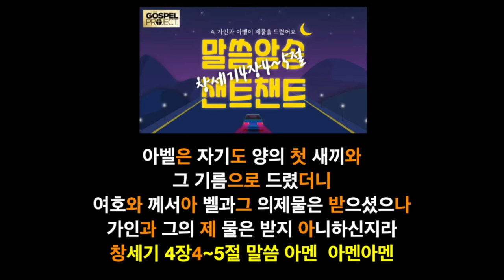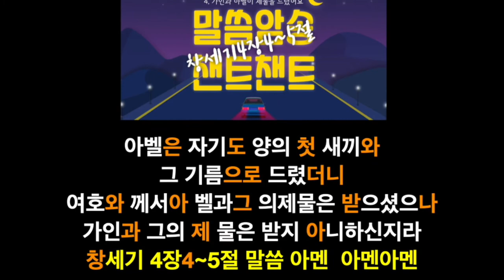[챈트챈트 / 구약1] - 4. 가인과 아벨 (창세기4장4~5절)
[ FREE BEAT ]  Sorry    R&B Instrumental   Viroft Beatz